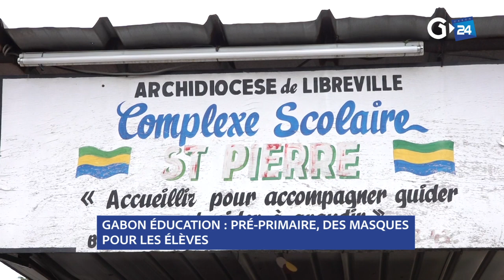GABON ÉDUCATION PRÉ PRIMAIRE, DES MASQUES POUR LES ÉLÈVES